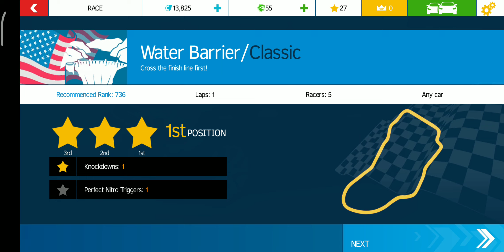Asphalt Nitro part 4